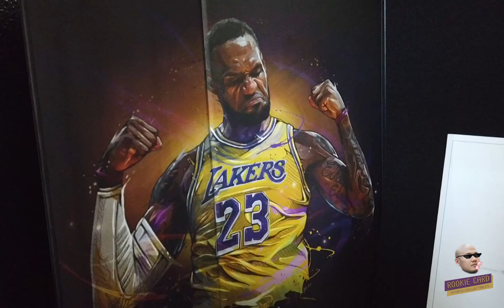[UNBOX] Enterbay : Lebron James 1/6 Real Masterpiece LAKERS, The Champions!!!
Just got this masterpiece from Enterbay today!!! 09/01/2021

It's really nice and it has a champion t-shirt and Finals MVP Trophy.